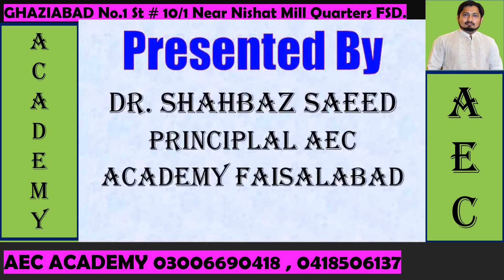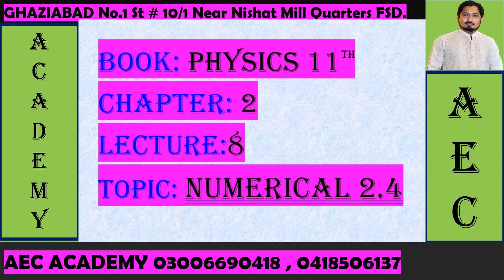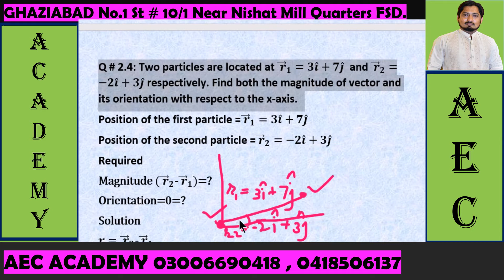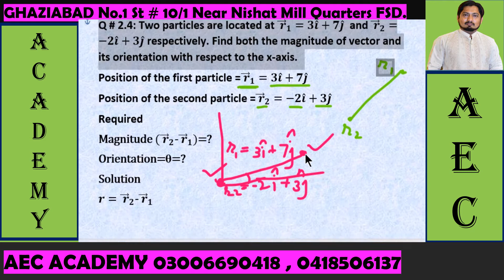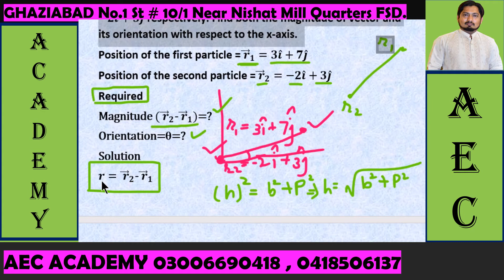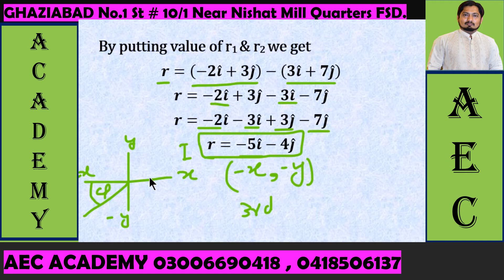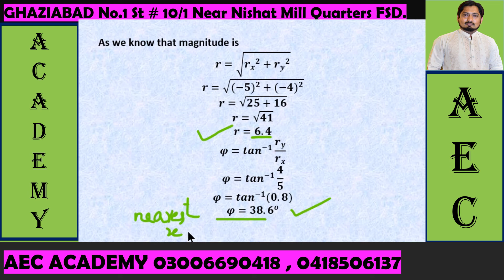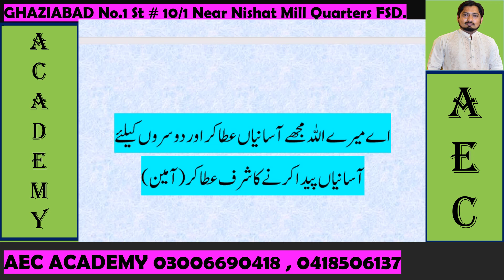physics part 1 chapter 2 vector & equilibrium Numerical 2.4for topper student/Scalar & vector prod.